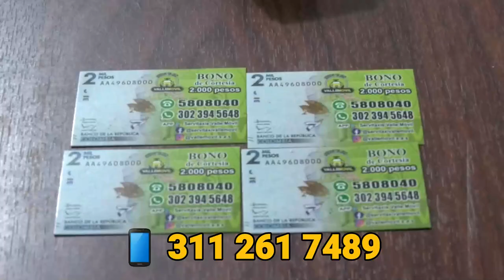CONMOCIÓN EN LA PAZ POR MUERTE DE JOVEN DE 13 AÑOS